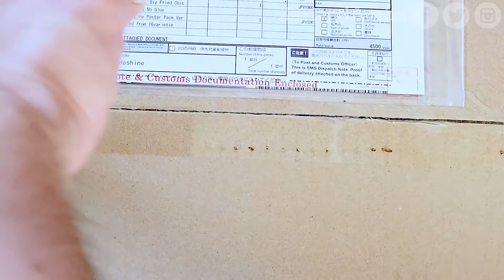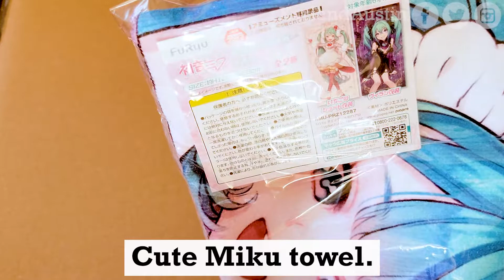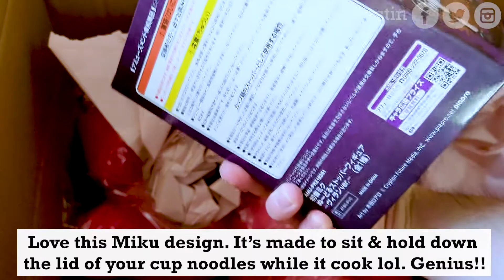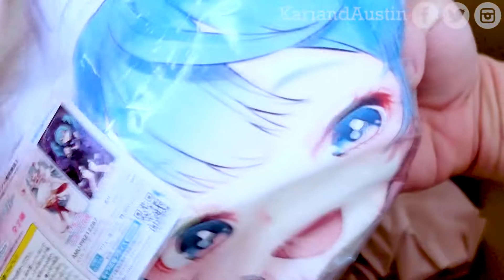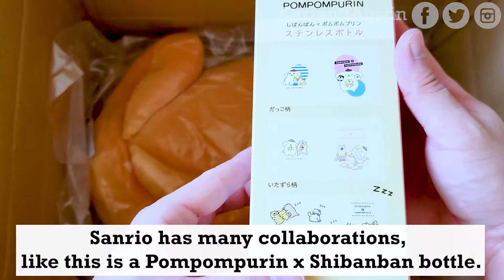BIG TOREBA UNBOXING "Presents" on Christmas Day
Lots of Toreba packages came in this month, December 2021, & figured "Why open it now? Let's save it for opening on Christmas Day!" Who doesn't love seeing lots of presents on Christmas? So let's do a big unboxing of all the Toreba "presents" on Christmas. There are win replays after each prize unboxed for you to see how each prize was won.

Hope you enjoyed the video! Every new subscriber makes us happy to see & encourages us to make more videos for you to enjoy.

Enjoy the unboxing!! Look forward to the next Toreba unboxing as well.

See any prizes you won or wish you had won? How many prizes have you won? Do you have any Toreba stories to tell us?

Camera Stand